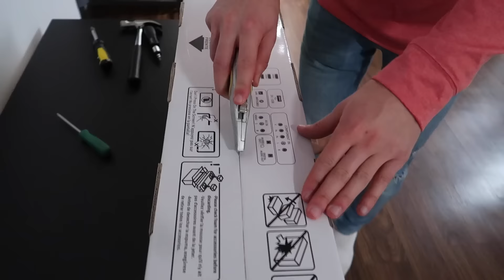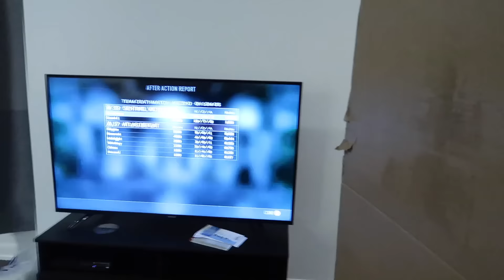MOVING IN - Day 2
I want to thank my mom, my dad, my brother Paddy, Jake and Jordan for helping me move in and truly making the place feel like home